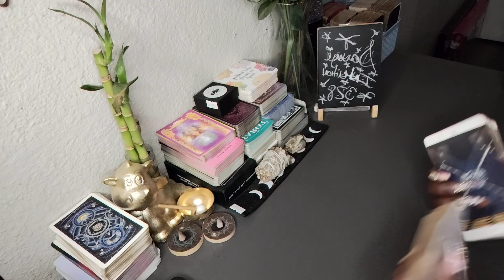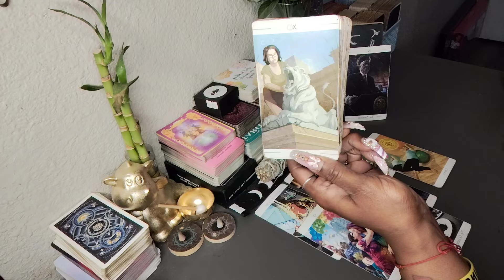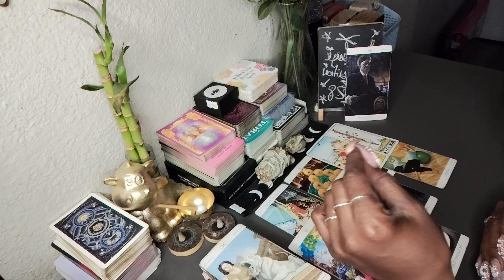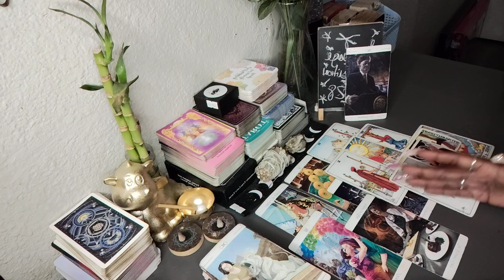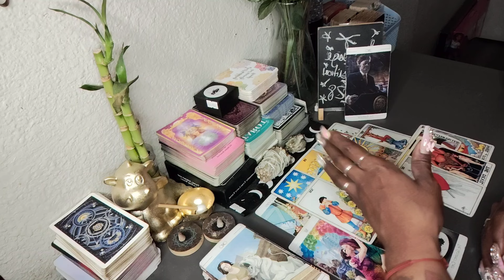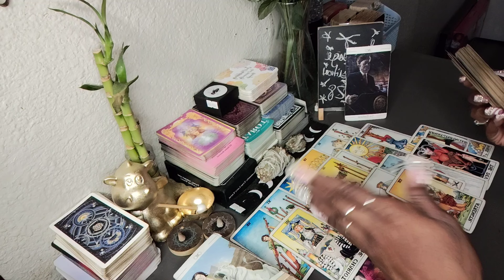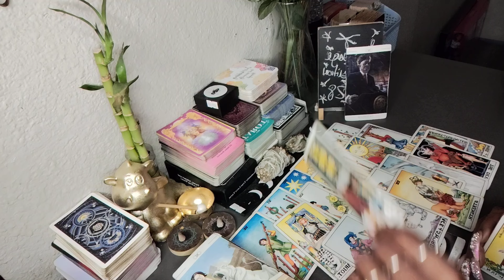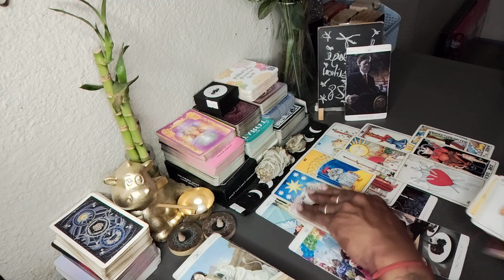DON'T GIVE UP! Stay Positive! Your Thoughts Are Creating Your REALITY...